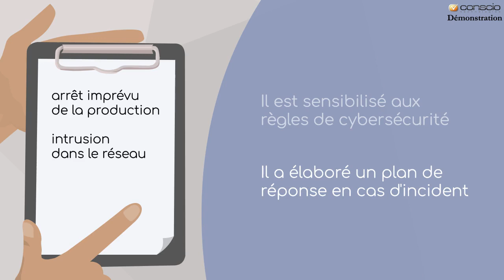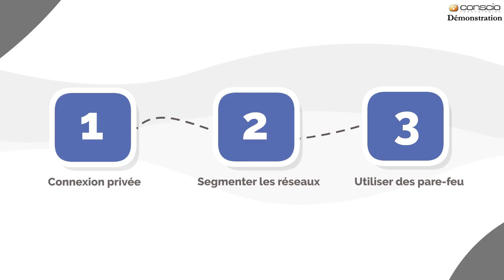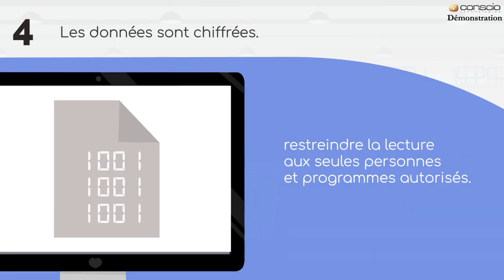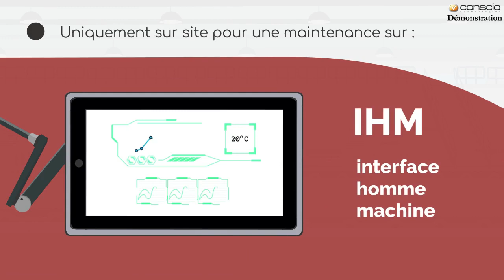Sensibilisation cybersécurité - Contenu Industrie : Gestion des fournisseurs, la télémaintenance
Retrouvez notre tout nouveau contenu de vidéo interactive, dédié au secteur de l'industrie, sur la gestion des fournisseurs : la télémaintenance !